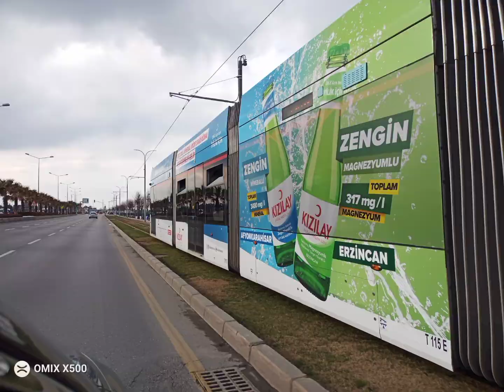İZMİR METRO İZMİR TRAMVAYLARİ